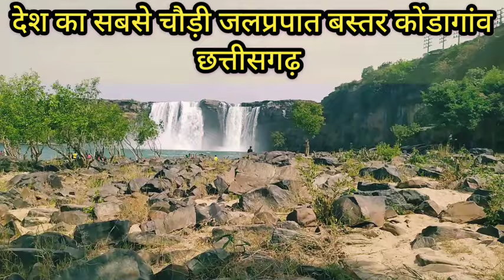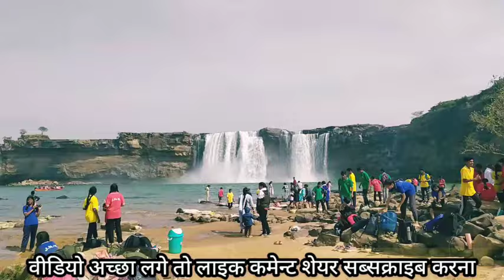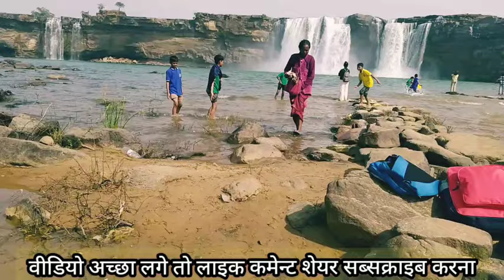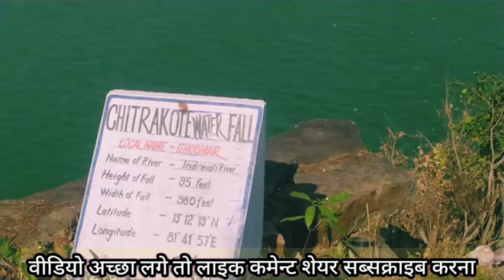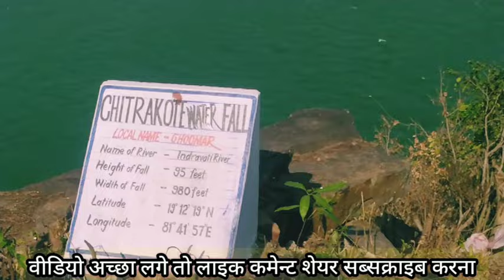चित्रकूट जलप्रपात बस्तर कोंडागांव छत्तीसगढ़ lll देश का सबसे चौड़ी चित्रकूट जलप्रपात छत्तीसगढ़ lll